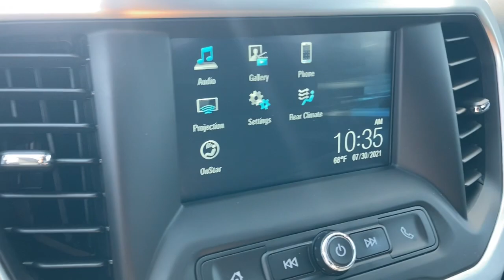2019 GMC Acadia Naperville, Plainfield, Aurora, Oswego, Chicago, IL G9037A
Pepperdust Metallic Used 2019 GMC Acadia available in Naperville, Illinois at Woody Buick. Servicing the Plainfield, Aurora, Oswego, Chicago, IL area.

Woody Buick
1585 W Ogden Ave

2019 GMC Acadia SLE-1 AWD Acadia SLE-1, 2.5L 4-Cylinder DGI DOHC VVT, AWD, Jet Black Cloth. 21/25 City/Highway MPGWoody Buick GMC helps keep Chicagoland moving! We are a family-owned and operated dealership conveniently located at the corner of Ogden & Aurora Ave in Naperville with the largest Buick and GMC inventory around. If you're in the neighborhood, stop by to say hello! Woody will be standing in the showroom with his checkbook ready to give you top dollar for your trade-in. Our philosophy is: If you have a trade, you have a deal! Valet Service provides complimentary pick up and drop off of loaner vehicles, and a service department open until midnight enjoyed by customers from the cities of Naperville, Aurora, Downers Grove, Lisle, Saint Charles, Plainfield, Oswego and Montgomery, as well as Chicago and the surrounding communities.